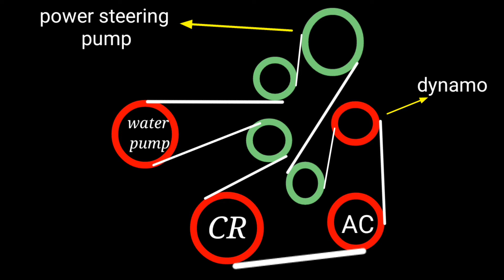How to replace the serpentine belt on a 2.4L Hyundai Sonata / Hyundai car fan belt mechanical tips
solved replaced timing belt and car still wont start 04 fixya rh fixya com Four-Cylinder Alternator Belt Diagram 2001 Kia Optima 2007 Kia Optima 2.4L Belt ...

Best Car Automatic jack
car top solauto indicator light
best parking light
Car LED Strip Light
Led Fog Light for Car
36W Fast Car Charger Adapter
Water Protective Film Sticker for Car

2011,2012,2013,2014
See some helpful tips in this demonstration of how to replace a serpentine belt in a 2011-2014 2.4L Hyundai Sonata.  This sometimes frustrating maintenance job is made easier with the use of a simple method of releasing and keeping the tension off the belt.
Serpentine Belt Replacement and Diargam on Hyundai 3.3 Engine Hyundai Sonata Santa Fe Azera Sorento
2010 Hyundai Santa Fe 2.4L Serpentine Belt Install
Hyundai Sonata (YF) 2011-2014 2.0T Engine Serpentine Belt Removal And Replacement
تركيب سير سوناتا
محرك سوناتا,2011 hyundai sonata alternator replacement,تركيب سير سوناتا 2012,تركيب سير سوناتا
2015 Hyundai Sonata Drive Belt Tensioner Replacement